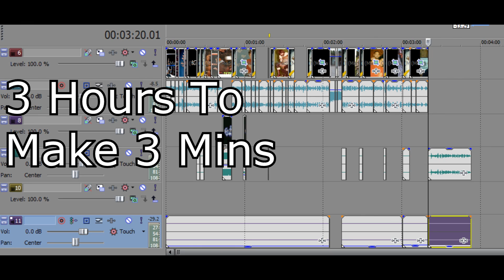Top 10 Rare WWE Photos Ever Taken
When CM Punk parted ways with WWE, it was kind of expected that he would never return to the promotion again. He headed over to UFC and decided to take his chances in the world of mixed martial arts while leaving professional wrestling behind. Things haven’t been going quite like he expected them to go, and a fight in the octagon may never even happen, but would he actually head back to Vince McMahon and WWE?
In December of 2014, Dana White announced that CM Punk had signed with UFC, and he was looking forward to his first fight. Training had started, and his first bout was actually scheduled to be in the summer of 2015. However, injuries ended up delaying that match.
Now, it’s almost a year after that and he still hasn’t had his first fight. What Culture reported a few months ago that Punk would fight Mickey Gall at an event sometime this summer, and it was thought that could be UFC 199 in June or UFC 200 in July of this year.
Meltzer goes on to say that if Punk doesn’t win his first UFC fight, he may seriously sit back and rethink his decision to be an MMA fighter. If it’s a really bad loss, then CM Punk may decide to step away from the sport entirely and do something else with his career.
Could that possibly be a return to WWE?
wwe rumors cm punk ufc return surgery injury
[Image via WWE]
For Punk to walk away from UFC would mean giving into all those that doubted his intentions and qualifications to succeed outside of WWE. He doesn’t want to keep going in a sport where he has no chance of ever really doing much of anything.
Would he actually go back to WWE, though, after they parted on such bad terms?
In December of 2014, Vince McMahon appeared on The Steve Austin Show to talk about a number of topics, and that included CM Punk. McMahon actually apologized to Punk for firing him from WWE on his wedding day and said that it ended up being just a coincidence.
McMahon said that the legal department and talent relations aren’t always on the same page, and mistakes were made. He did go on to say that he hoped WWE and CM Punk could work together again one day.
[Image via WWE]
It certainly appears as if WWE would be willing to welcome CM Punk back and work him into storylines. CM Punk wanting to go back to WWE is another thing entirely, and he may not want to do that even if the UFC venture doesn’t work out at all.
Drastic times call for drastic measures and if Mickey Gall does “run through” CM Punk, it may change things.
CM Punk was really hoping to move on in his life and leave WWE in the past. His new career was to be inside the octagon as he hoped to move forward with Dana White in UFC, but that just isn’t going like anyone really planned. If he never has a UFC fight or if he loses his first one badly, there is no doubt that returning to WWE could be something that at least ends up crossing his mind.